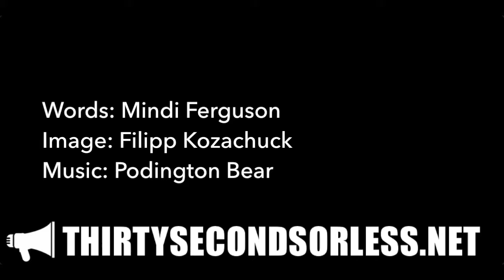No Exceptions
Words: Mindi Ferguson
Image: Filipp Kozachuk